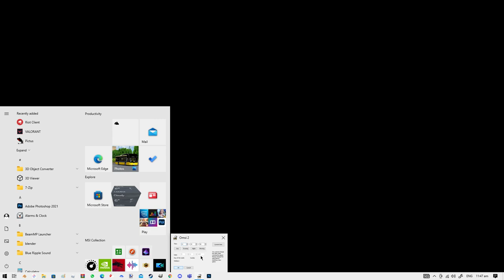[OMSI 2]KMB ALX Trident 68M {元朗西 - 荃灣站}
九巴68M線 {元朗西 - 荃灣站}
KMB Route {68M Yuen Long (West) - Tsuen Wan Station}
Map:962 crazy with Yuen Long Addon by me
Link:

Sub to these guys:
Sweetfx installed
Terrible Driving :)
THX all makers :))